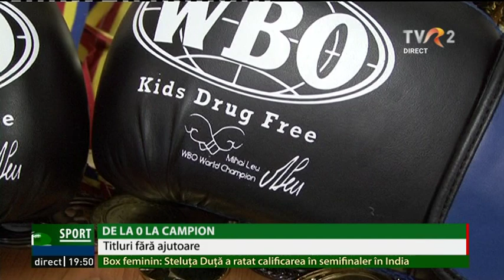Box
Alex Box Club este primul club privat de box care a scos 2 campioni la o singură ediție a campionatelor naționale. Alex Scarlat vrea să demonstreze că se poate face performanță doar cu surse proprii.